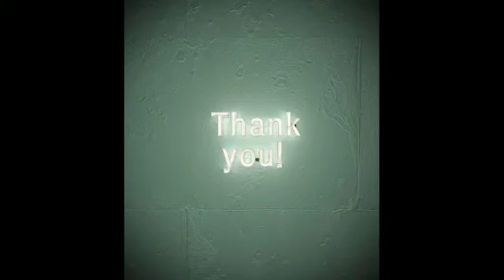गर्मियों में अपने बच्चे का रखें ख्याल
Hiiii friends,

     Aaj ki video Mai garmi k mausam Mai bachcho ko honewali problems se bachne k Kuch simple se diet tips diye hai .garmiyo Mai bachchho ko kafi thakan Hoti hai isliye kuchh super foods bataye hai jisse wo active rahenge aur body ko jaruri nutrition milenge.

   Hope video apko achchhi lagegi .